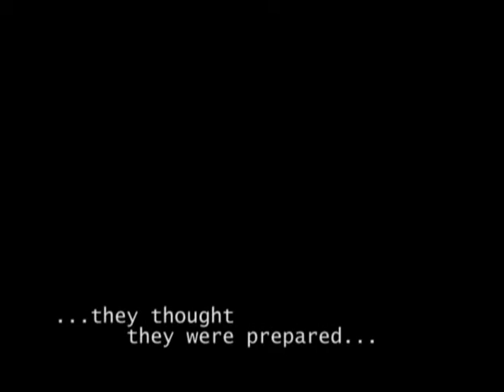Duckabush 2008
I finally got a hold of the footage from last year and this is what I did with it.